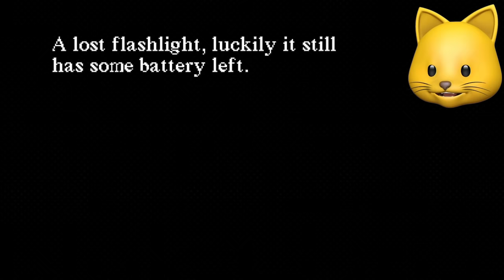This is NOT a NORMAL SLIDE!! SCARY SLIDE in the WOODS!!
Slide in the Woods is a TERRIFYING creepy indie game all about a lonely slide in the woods.